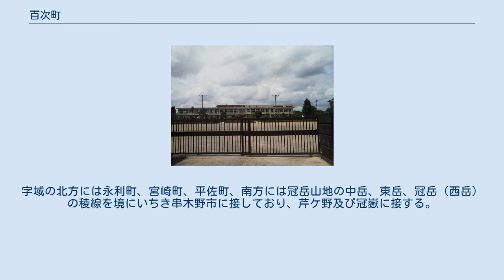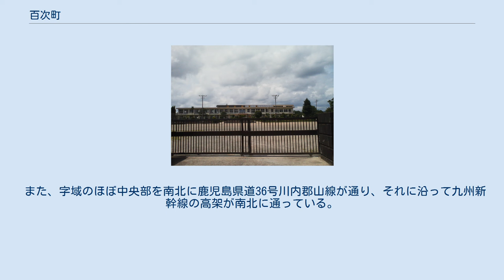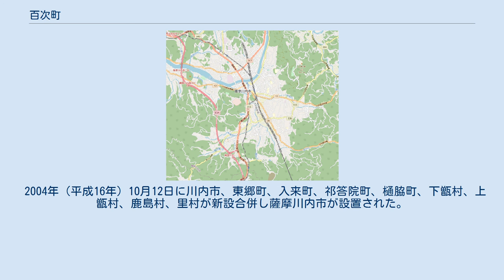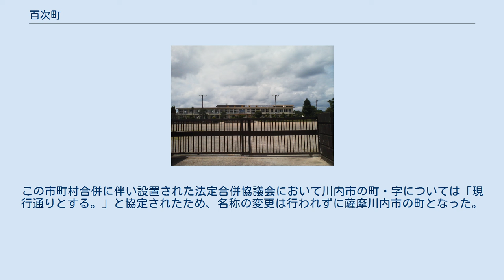百次町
日本 」 鹿児島県 」 薩摩川内市 」 百次町 百次町（ももつぎちょう）は、鹿児島県薩摩川内市の町。
旧薩摩国薩摩郡百次郷百次村、薩摩国薩摩郡永利郷百次村、薩摩郡永利村大字百次、川内市百次町。
 薩摩川内市の南西部、百次川の上流域から中流域に位置している。
字域の北方には永利町、宮崎町、平佐町、南方には冠岳山地の中岳、東岳、冠岳（西岳）の稜線を境にいちき串木野市に接しており、芹ケ野及び冠嶽に接する。
また、東方には樋脇町市比野、西方には百次川を境に川永野町、勝目町がそれぞれ接している。
 字域の北部には住宅地が多く所在しており、薩摩川内市立永利小学校が所在している。
付近には鹿児島県立川内厚生園があり、施設内に1979年までは永利小学校の分校が設置されていた。
 また、字域のほぼ中央部を南北に鹿児島県道36号川内郡山線が通り、それに沿って九州新幹線の高架が南北に通っている。
 主に北部の平野部には水田があり、南部の山地では畑作が行われている。
 「百次」という地名は多くのことをつなぎ合わせること、長く続いて絶えないという意味を持つ「百綴」に類する語に由来するという説がある。
 百次という地名は古くは戦国期より見え、薩摩国薩摩郡のうちであった。
天文5年の島津勝久から入来院重聡への宛行状に「薩摩国千台郡之内百次城所領之事」とあるのが初見であると考えられている。
 大永6年には島津実久が百次の地を占領し、山崎成智を城主とするが、入来院氏により何度も攻撃を受け天文8年に陥落し、再び入来院氏が占領。
その後岩田ケ城は百次城と呼称されるようになった。
元亀元年に入来院氏は百次と共に平佐（現在の平佐町）、高江（現在の高江町）、宮里（現在の宮里町）、天辰（現在の天辰町)、碇山を島津氏に献納した。 江戸期には薩摩国百次郷（外城）のうちであり、村高は「検地目録」及び「天保郷帳」では1,098石余、「旧高旧領」では984石余であった。
明治2年には百次郷は山田郷と合併し、永利郷のうちとなった。
 1889年（明治22年）に町村制が施行されたのに伴い、百次村は永利郷に属する山田村、田崎村の区域より永利村が成立した。
それまでの百次村は永利村の大字「百次」となった。
 1956年（昭和31年）9月30日には永利村が薩摩郡高江村と共に川内市に編入された。
同年の10月19日に鹿児島県公報に掲載された「 市村の廃置分合に伴う大字の廃止及び町の新設」（鹿児島県告示）により9月30日付で旧永利村大字百次の区域を以て新たに川内市の町「百次町」が設置された。
 2004年（平成16年）10月12日に川内市、東郷町、入来町、祁答院町、樋脇町、下甑村、上甑村、鹿島村、里村が新設合併し薩摩川内市が設置された。